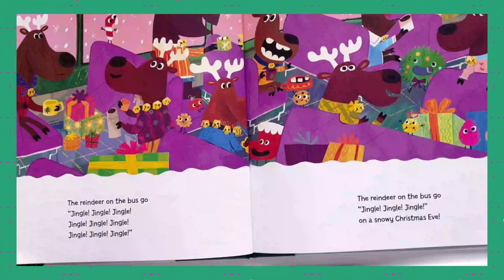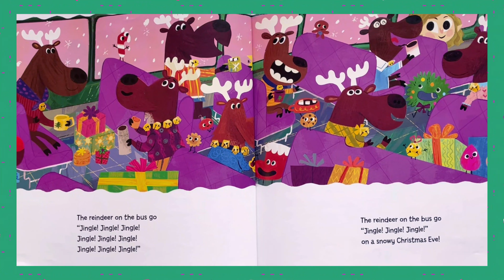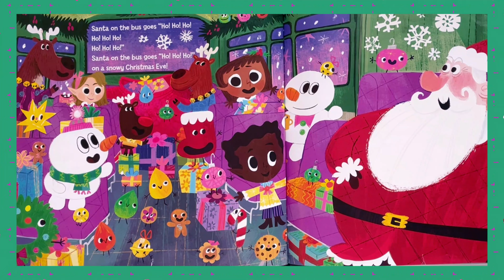Christmas Stories With Baby Vova - Kids Read Aloud: The Wheels On The Bus at Christmas!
Hello Everyone! In this video we are reading "The Wheels on the Bus at Christmas" by Sarah Kieley! This delightful rendition is perfect for children and families looking to add a touch of Christmas magic to a classic nursery rhyme. The charming visuals and cheerful atmosphere make it a joyful experience for everyone to enjoy. So, gather around, embrace the holiday spirit, and let the festive version of "The Wheels on the Bus" bring smiles and warmth to your celebrations! Get ready for a musical sleigh ride that will have everyone singing and dancing in the spirit of Christmas! 🎄🚌🎶